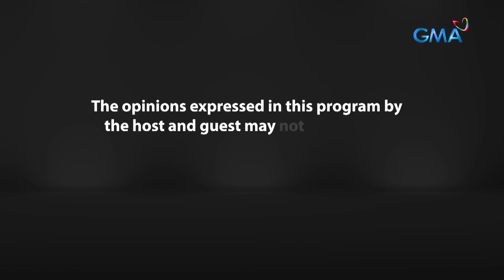Fast Talk with Boy Abunda: Girls talk with Kiray Celis and Pauline Mendoza (Full Episode 88)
Aired (May 26, 2023): Ano kaya ang mga rebelasyong ibubunyag ng ating Kapuso stars na sina Kiray Celis at Pauline Mendoza sa isang back-to-back interview sa ‘Fast Talk with Boy Abunda’?! Alamin 'yan sa video na ito.